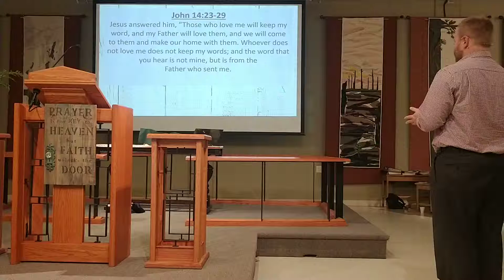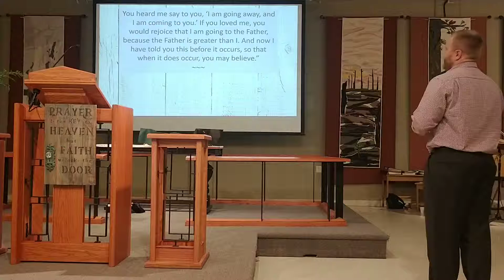2019May26 Reading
Reading May 26, 2019